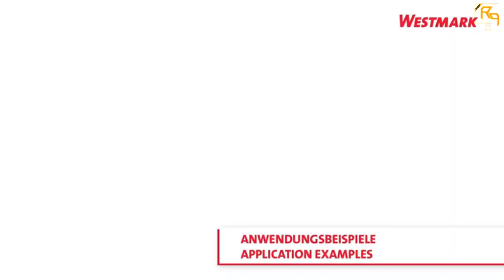Top 5 Best Cheese Graters in 2021 Reviews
☛ All The Links to Cheese Graters Listed in this Video:-

▶️ 5. Geedel Rotary Cheese Grater.

▶️ 4. Westmark Schnitzel Mouli Rotary Grater.

▶️ 3. K BASIX Cheese Grater & Shredder.

▶️ 2. LOVKITCHEN Vegetable Cheese Grater.

▶️ 1. LHS Rotary Cheese Graters.